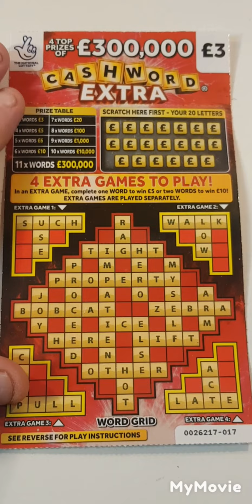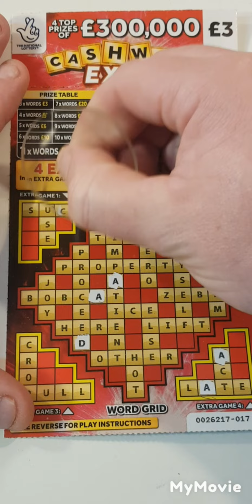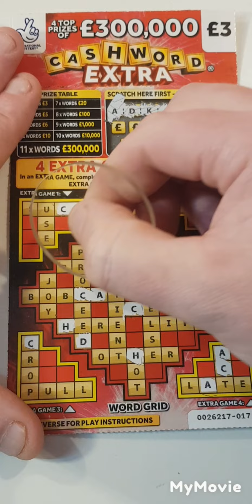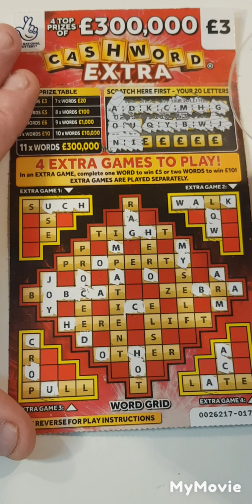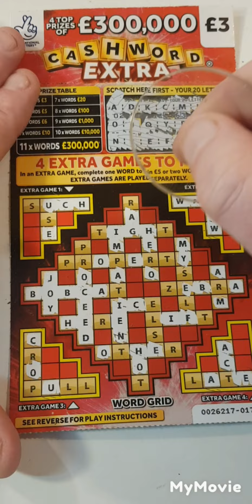🤞🤞new cashword extra scratch card🤞🤞